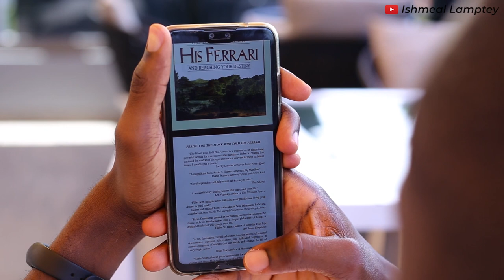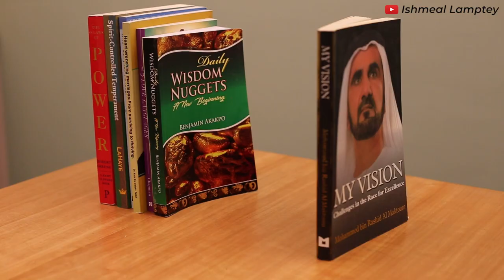Do you hate READING? Then watch this - Startup Development Tips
As an entrepreneur, one way you can build upon your knowledge is by reading.

I personally used to hate reading and found it almost impossible to start and finish reading anything until i begun reading some books, then everything changed.

Reading books like rich dad, poor dad taught me how to think like an entrepreneur, being able to take a risk and paying myself first no matter what.

I've also read books like the richest man in Babylon which has given me a very positive attitude towards savings and watching my expenses.

Not leaving out the monk who sold his Ferrari which has taught me how to appreciate life and value the little things which count.